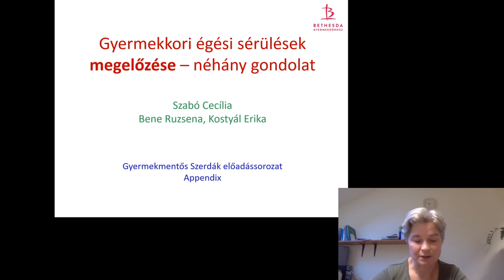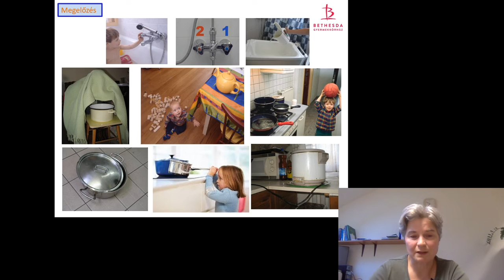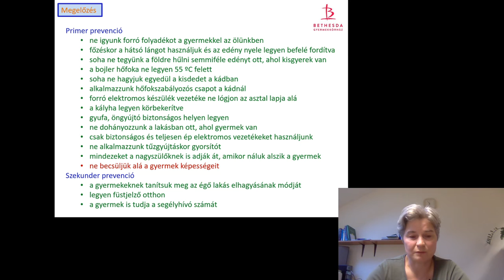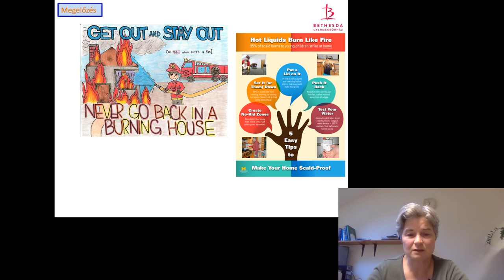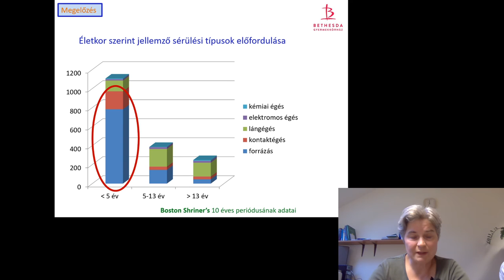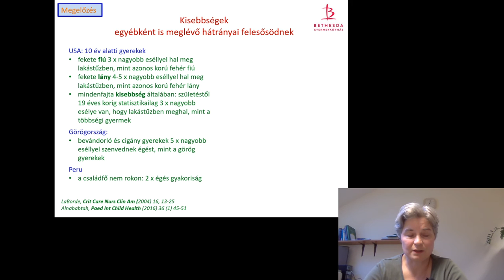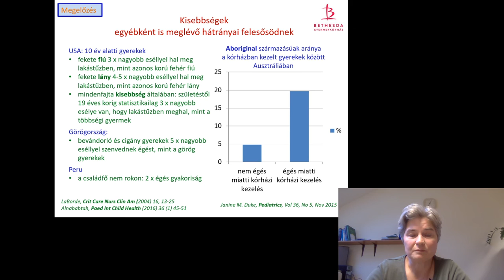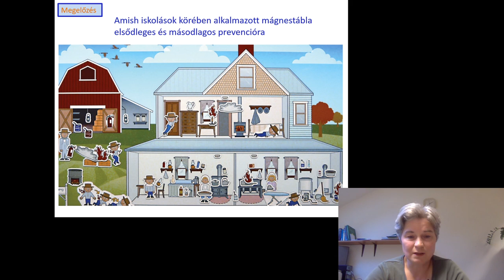2020.05.13. Gyermekkori égési sérülések megelőzése (Szabó Cecília dr.)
A "Gyermekmentős szerdák" ötödik előadásának kiegészítése.
Gyermekorvosoknak, védőnőknek, pedagógusoknak, szülőknek ajánlott.